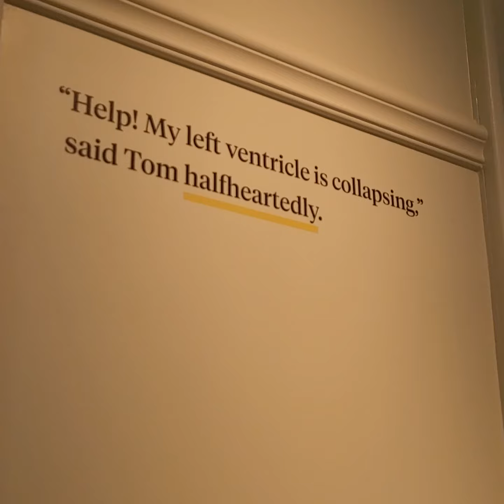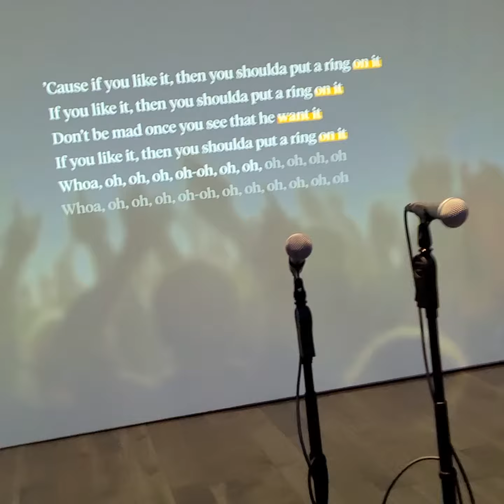jokes at planet word